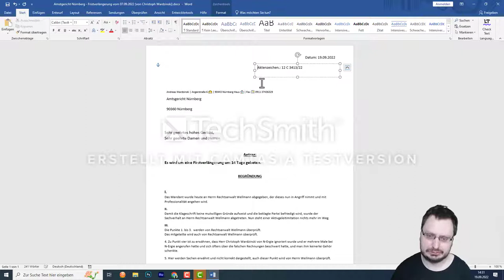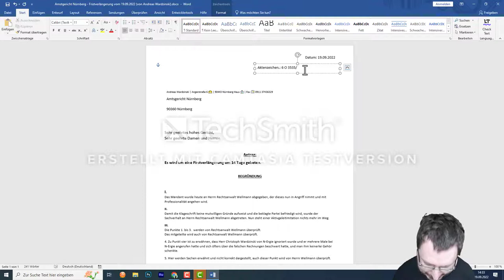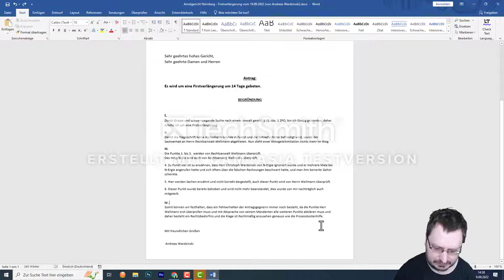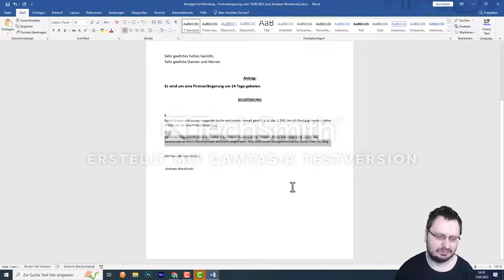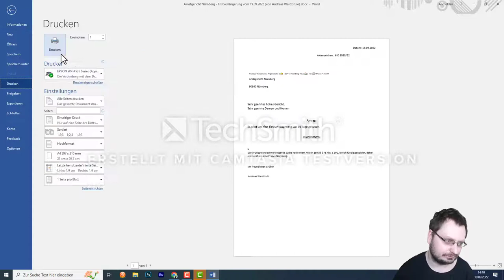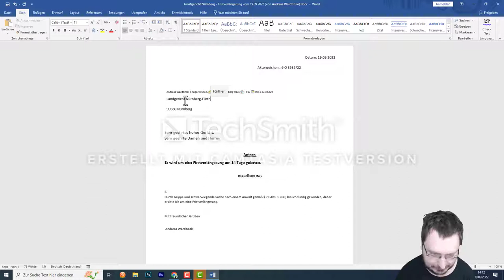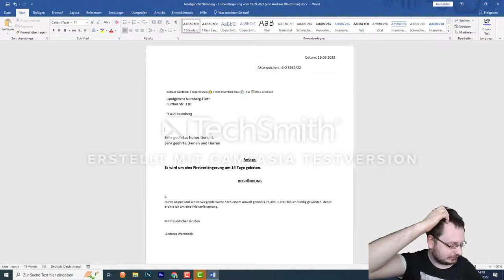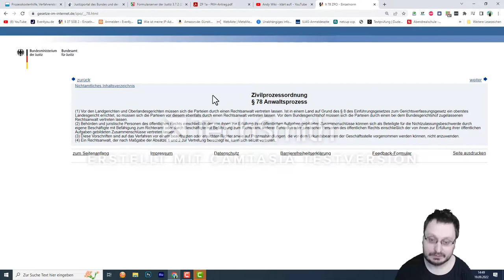Easy Peasy - Fristverlängerung - (beim Gericht beantragen)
Lerne ihn diesem Video, wie man einen Antrag auf Fristverlängerung stellt.
Gerade wenn du keine  Rechtsschutzversicherung hast, tun sich viele Menschen schwer, wenn es um juristische Verteidigung geht, Kanzleien mittlerweile, haben durch die Covid-19 Pandemie, ihren Service auf Hilfe aufgegeben und der frühere Kundenservice hat aufgehört zu existieren, es gibt keinen Service mehr, alles muss man selbst ausfüllen und oft tut man sich schwer, weil wer versteht schon die Juristensprache. Ganz genau wer?
ICH! DIE LÖSUNG IST HIER!
Mit mir und diesem Video, möchte ich dir ganz klar und einfach zeigen, dass die Juristen auch nur Menschen sind und in Wirklichkeit es keinen Grund gibt, sich von dem Juristischen Formularen und deren Sprache zu fürchten. :)
Mit Easy Peasy - Fristverlängerung - (beim Gericht beantragen), zeige ich dir wie du ganz einfach und cool eine Fristverlängerung beim Gericht beantragst.
Soundtracks Sponserd by Burn Water Music

HINWEIS:  Achtung, das Video wurde noch mit einer Testversion von Camtasia erstellt. Daher die Wasserzeichen, die Zukünftigen Videos werden keine Wasserzeichen mehr beinhalten. ;)

Hoffe, dass man trotzdem alles sehen kann. ;)